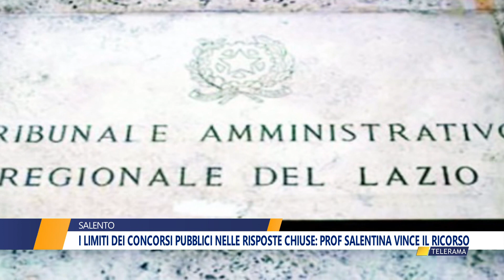I LIMITI DEI CONCORSI PUBBLICI NELLE RISPOSTE CHIUSE: PROF SALENTINA VINCE IL RICORSO